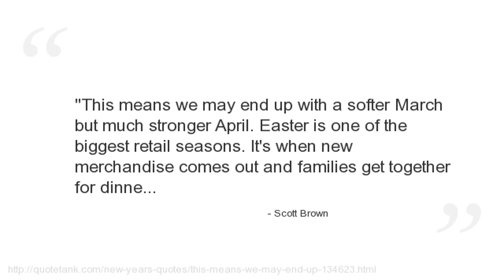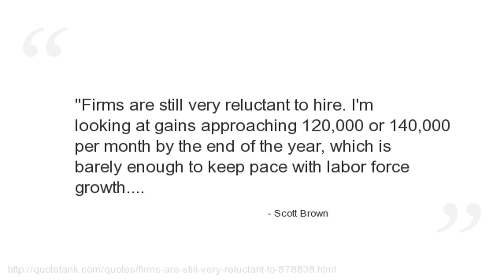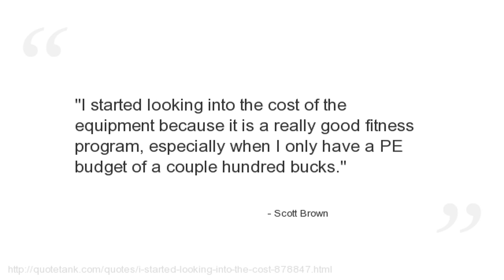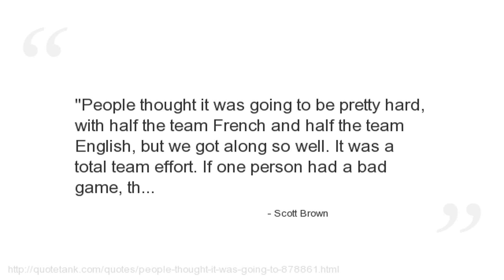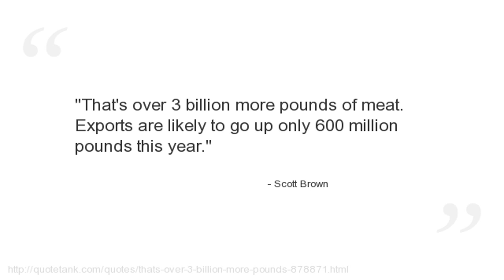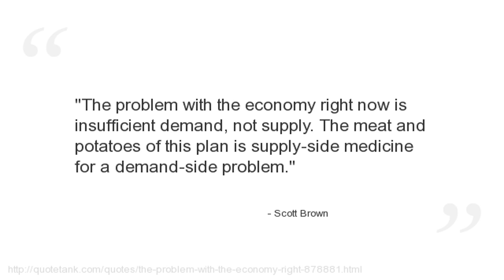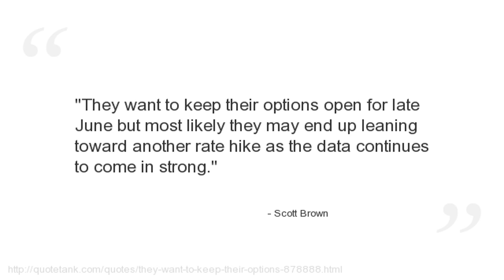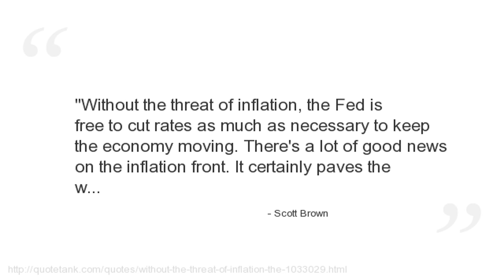Scott Brown Quotes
Who is Scott Brown?
The junior United States Senator from Massachusetts.